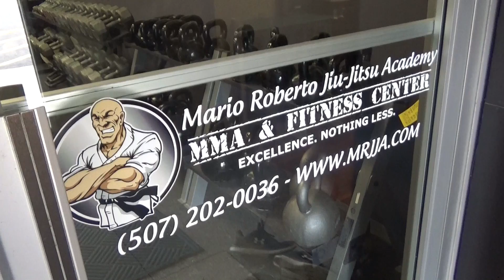Wife Signs Husband up to get Punched in the Face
Samm chats with a local fighter about gym life, family and self defense.